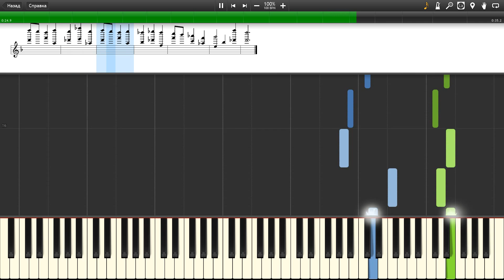100_Note_Challenge_-_Gravekeepers_Lullaby-[Synthesia ]